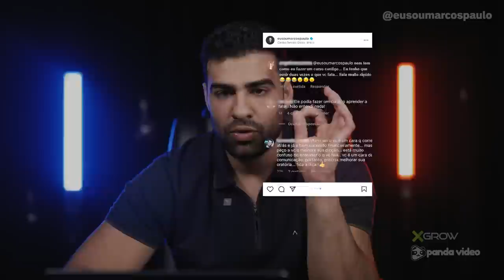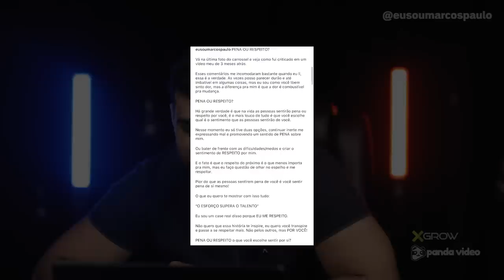Vencer na vida com Ganho Direto e Ganho Indireto| MARCOS PAULO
Estou liberando vagas para o meu novo treinamento online, o Destravar Digital.

Onde, durante 07 aulas, vou mostrar como você pode utilizar seu computador e seu celular para fazer uma renda utilizando o mercado digital. Descubra qual o melhor caminho para fazer renda no mercado digital. 👇

A partir de 08 julho eu, Marcos Paulo, vou te mostrar como é possível criar um infoproduto do ZERO e fazer pelo menos R$ 100.000 com ele ainda esse ano.

Mesmo que você:

✅ Não saiba o que vender;
✅ Como criar um produto;
✅ Ou que tenha poucos seguidores. Neste curto vídeo eu explico o porque um médico cobra R$300,00 em uma consulta e outro médico, com a mesma formação cobra R$2.000 na consulta.
 Tudo é sobre como vender, o que vender e a forma de vender.
E o legal é que é extremamente replicável essa forma de venda, ou seja, você pode aprender e vender mais o seu produto, acesso ou serviço.

Neste vlog eu falei sobre Ganho direto e ganho indireto você precisa entender.
Aprenda que o ganho indireto é o que vai te fazer ter resultados a longo prazo, porém, constante.

🚀  EU SEPAREI OUTROS VÍDEOS QUE VÃO TE AJUDAR  🚀

 Eu sou o Marcos Paulo e ja faturei mais de 200 MILHÕES de reais com o Marketing digital, e o inteuito desse canal é fazer você aprender estratégias do mercado para que você sendo, iniciante ou não no marketing digital, consiga aumentar suas vendas e conseguir clientes ou audiencia na sua vida profissional.

 Por isso, eu não falo apenas sobre marketing digital ou lançamento de infoprodutos, eu falo sobre empreendedorismo, vendas, negócios, posicionamento, networking e outros assuntos, meu objetivo não é te tornar apenas um lançador, e sim, um empresário de sucesso.